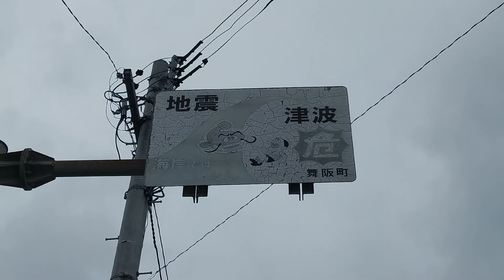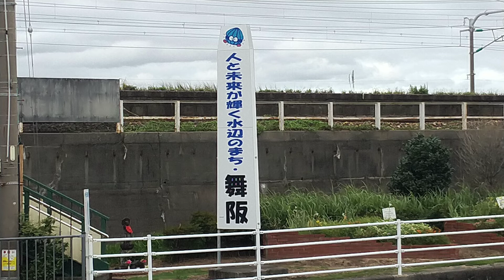[遂にデジアナ併用に…]静岡県浜松市西区舞阪町 防災無線チャイム 17時 旧音源夕焼け小焼け(5月〜10月)〈17時 TOA音源ウエストミンスターの鐘〉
・撮影日：2021年8月20日（金）
・曲名：旧音源夕焼け小焼け
・実鳴動時刻：16時59分10秒頃
・定時時報（1日4回）
　7時　TOA音源ウエストミンスターの鐘
　12時　TOA音源ウエストミンスターの鐘(テンポ遅)
　16時(11月〜4月)　旧音源夕焼け小焼け
　17時(5月〜10月)　旧音源夕焼け小焼け
　18時　TOA音源ウエストミンスターの鐘

※舞阪町デジタル局(1日1回?)
　17時　TOA音源ウエストミンスターの鐘
・制御ボックス：富士通ゼネラル
・スピーカー：UNI−PEX   レフレックス×1   ストレート×3
・無線：アナログ(デジタル化進行中)
・音量：大
・音質：良好
・子局番号：NO.24
・撮影場所：静岡県浜松市西区舞阪町弁天島   弁天島海浜公園

現在、デジタル化工事が進んでいる浜松市の中でも舞阪町のデジタル化進行具合が気になったので訪問してみました．
結果的に、所々でデジ無線の整備が進んでいました．
整備があまりにも進んていたのでワンチャンアナログ無線廃止か?とも収録前に思いましたが、アナログ無線から旧音源夕焼け小焼けが鳴動しました!
一方で、デジタル無線はというと、旧音源夕焼け小焼け鳴動後にTOA音源ウエストミンスターの鐘が流れているのを確認しました．
このことから、舞阪町は現在デジアナ併用と思われます．いつアナログ無線が廃止になってもおかしくない状況まで来てしまいました…
記録はお早めに!

ちなみに、デジ無線からは、ウエストミンスターが鳴動しましたがデジタル化後は夕焼け小焼けが廃止になるのでしょうか?よく分かりません…

舞阪町の夕焼け小焼けは、音質が非常に良いので個人的には定期的に聞きに来たい場所ではあります．